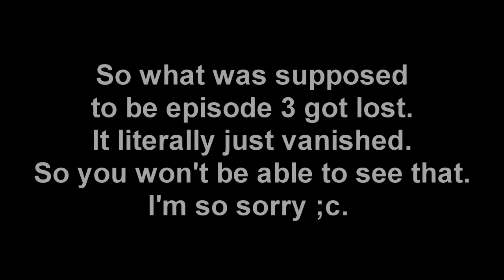Full Play - Diablo 3 - Seasonal Characters Episode 3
Danny and Jacob continue their seasonal characters in Diablo 3